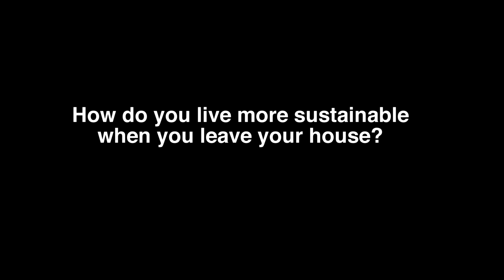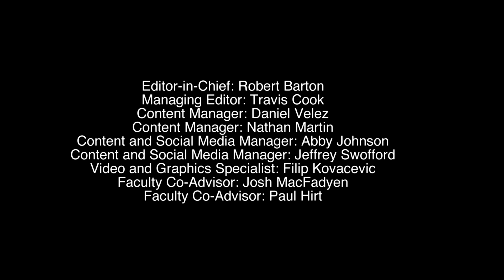Sustainable Tips 1